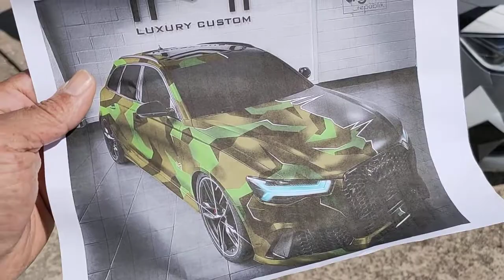A6 break gris nardo, covering noir satin et coupe franche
Réalisation d'un covering complet d'une "demi" voiture en noir satin et déco type "camo géometrique" sur l'autre partie..